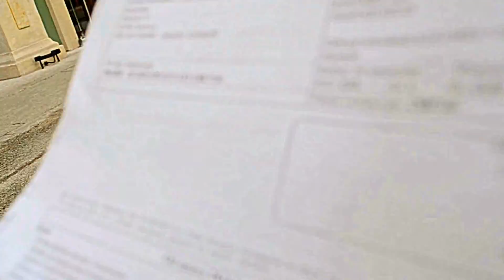STOP Podwyżkom - START Remontom 8zł za rudery - Pani Teresa Liwińska ws komunalki w Szczecinie.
STOP Podwyżkom - START Remontom 8zł za rudery - Pani Teresa Liwińska ws komunalki w Szczecinie. Dziękuję za wypowiedź, takich rozmów odbyłam z mieszkańcami Szczecina tysiące w ostatnich tygodniach. Ani pola golfowe, ani żaglowce, ani wodotryski nie naprawią krzywd i zaniedbań wobec rozgoryczonych mieszkańców.